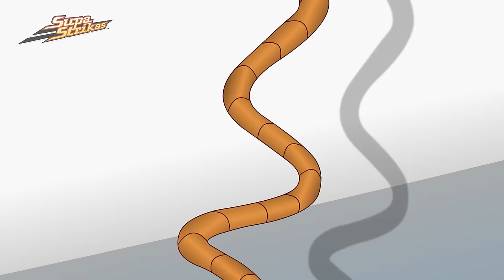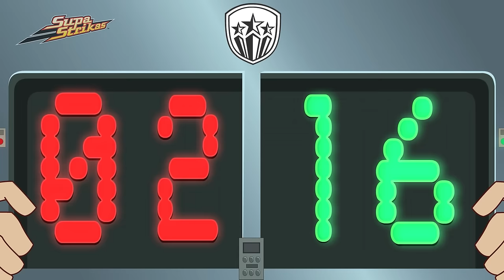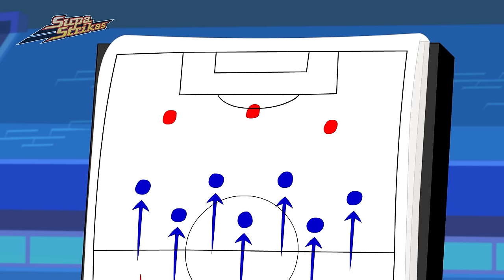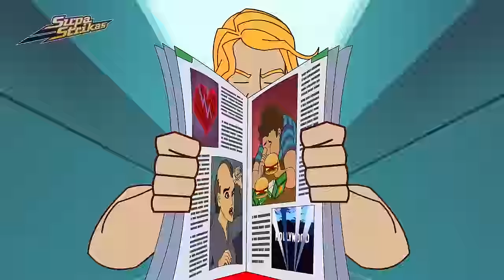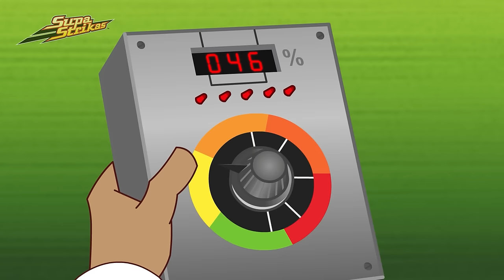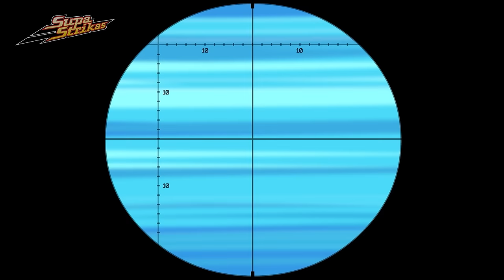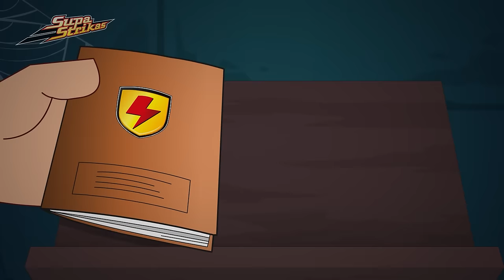Twisting Tiger's Underwater Challenge: The Sneaky Soccer Duel | Supa Strikas Soccer | Football Video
After a cynical foul against Twisting Tiger at Strikaland, Liquido challenges the Supa Strikas winger to the ultimate duel - one-on-one on the Floating Stadium's underwater pitch! North Shaw and Shakes talk Tiger into it… but soon discover Liquido's innocent face-off is NOT what it appears.

00:00 Worth His Weight in Goals
20:45 Field of Vision
41:32 The 12th Man
1:02:13 Dat Boot
1:22:58 Live and Kicking
1:43:48 Klaus Encounters of the Nerd Kind
2:04:28 El Matador Finds Himself
2:25:16 Spinner Takes All
2:45:50 Return to the Pirate Tower